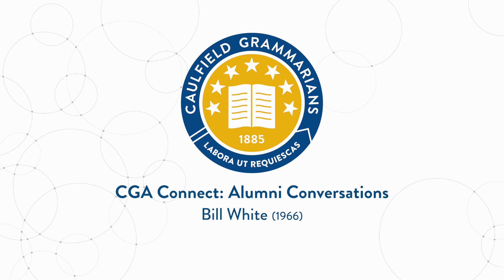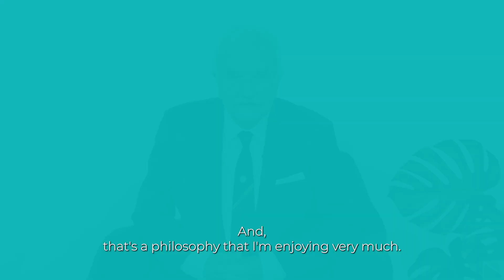CGA Connect - Alumni Conversations - Bill White (1967)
As we celebrate this month's theme of Golden Alumni, graduate of Class of 1967 and Past CGA President, Bill White, shares his experience with Shaw House Primary School, Caulfield Campus and his ongoing participation within the CGA.